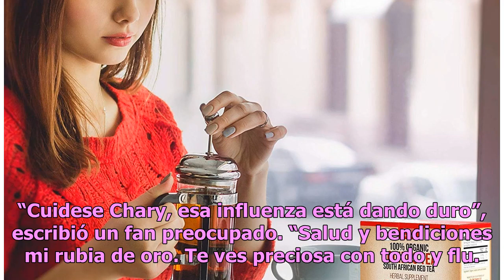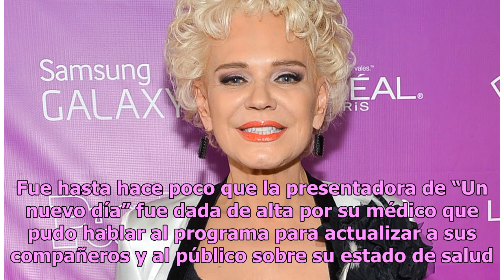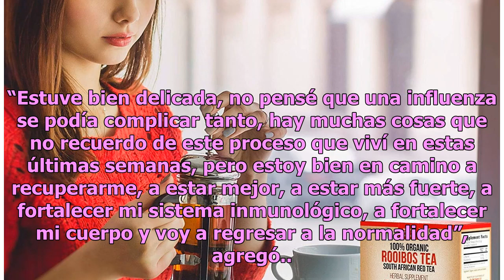Charytín Goyco revela que padece de influenza, misma enfermedad que hospitalizó a Adamari López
La noticia ha preocupado a sus fans Charytín Goyco Foto: Getty Images Charytín Goyco reveló en su cuenta de Instagram que está sufriendo de la influenza dejando preocupados a sus fans. “Cuando no te vas de [Nueva York] porque la influenza [flu] no te lo permite”, escribió la presentadora de televisi...